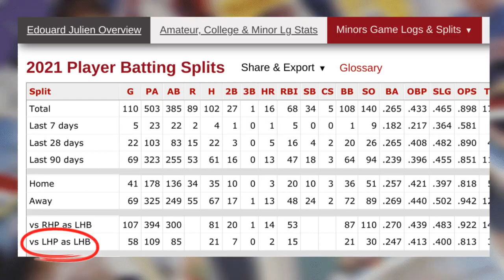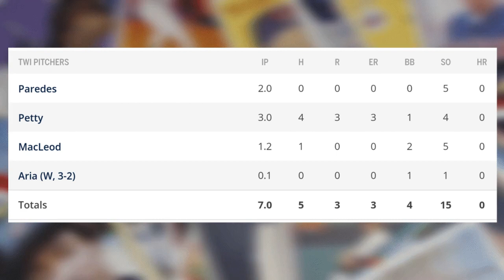Drew Maggi Is A Big Leaguer; Aaron Sabato Hits Another Home Run | Minnesota Twins Recap 9/18/21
Minnesota Twins minor leaguer Drew Maggi finally got the call. After 11 seasons in the minor leagues, more than 1,000 games played, the 32-year-old was promoted to the Twins. Stick around to the end of this video to see some of his introductory press session. Also featured in this video are Brent Rooker, Josh Donaldson, Austin Martin, Edouard Julien, Aaron Sabato and Sawyer Gipson-Long. There's also an update on a trio of 2021 draftees, including Chase Petty.